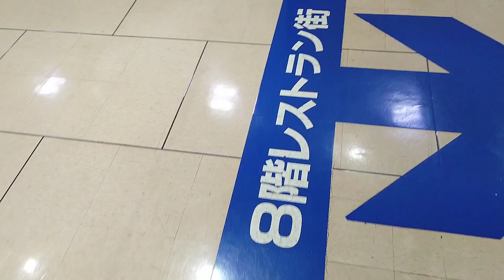[天満屋福山店]三菱製エスカレーター 8F↔B1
昭和型の古い三菱製。この天板デザインは駅で見た事は一度も無い。何故か百貨店などで見る確率が高い。なんでだろう？